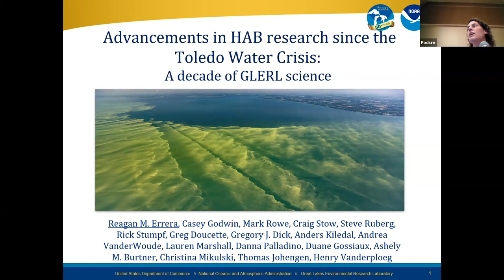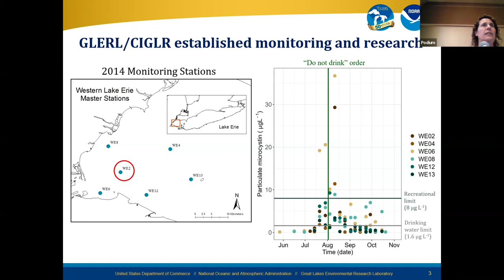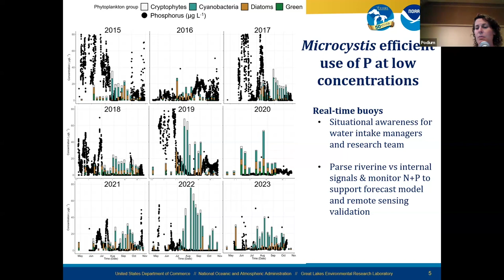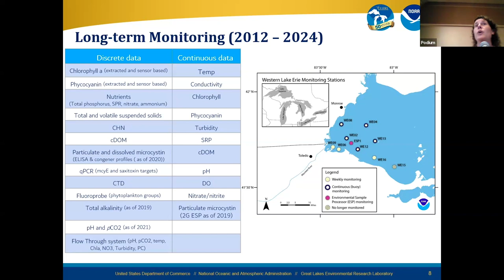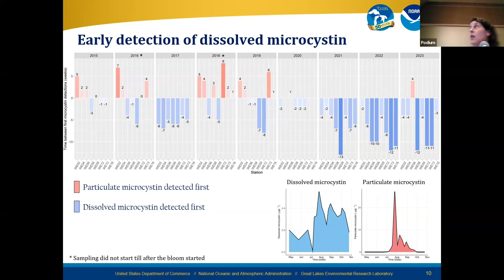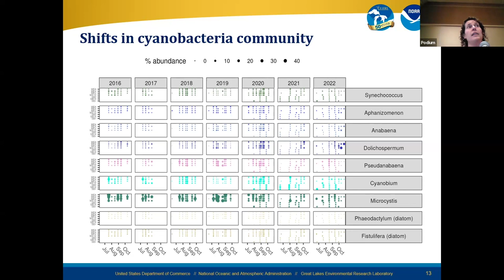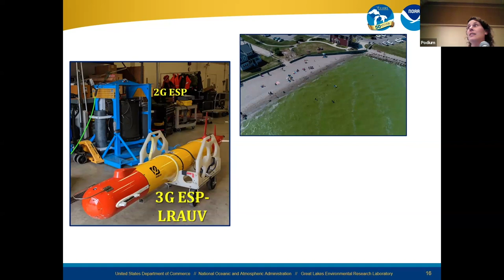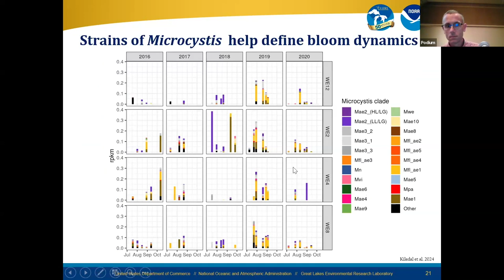Reagan Errera - GLERL 50th IAGLR Presentation - May 23, 2024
Talk title: Advancements in HAB research since the Toledo Water Crisis: a decade of GLERL science